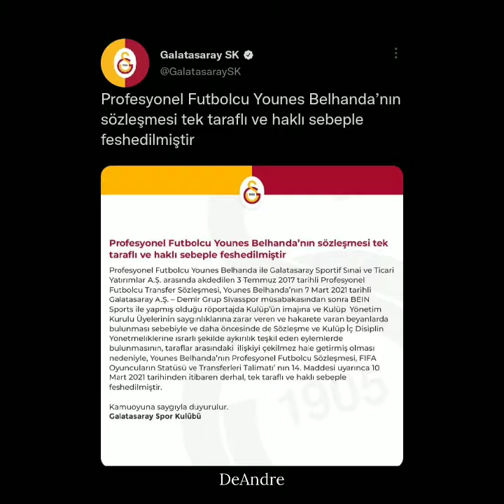Younes Belhanda - Swing Lynn